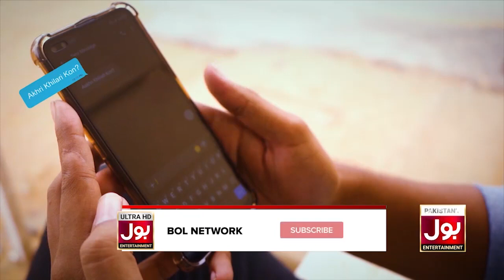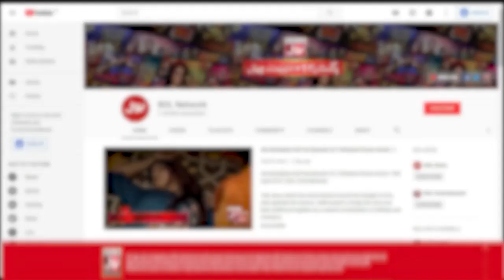Katakat Show Promo | Aqsa Ibrahim | Mahnoor Khan | Mr BOL Bachan | Zaain | BOL Entertainment